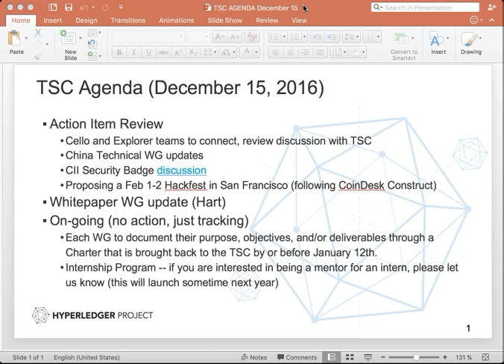2016 12 15 TSC Meeting